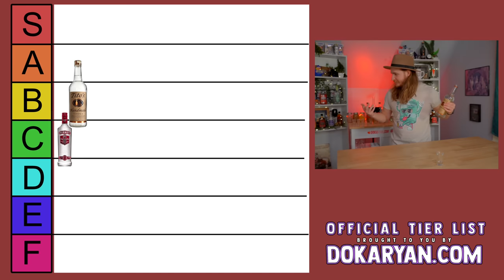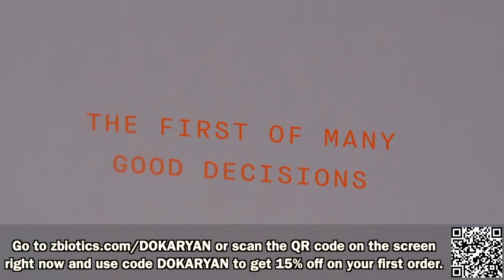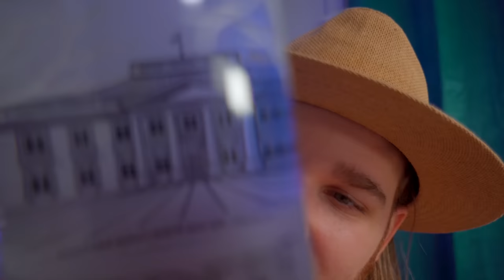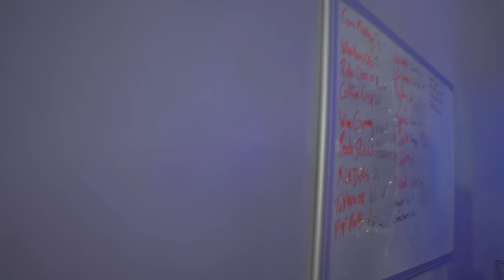DokaRyan Vodka Tier List + Taste Test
Today, we test every important big brand vodka product available from all over the world. From Smirnoff to Grey Goose ill tell you where each belongs on a tier list from S - F.

Drink Responsibly!